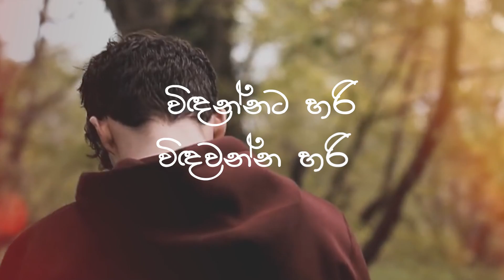Adarayakadi Asarana Wena Heti (ආදරයකදී අසරණ වෙන හැටි) | Roshan Fernando New Song 2020 | Lyrics Video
ආදරයකදී අසරණ වෙන හැටි.. | 𝗔𝗱𝗮𝗿𝗮𝘆𝗮𝗸𝗮𝗱𝗶 𝗔𝘀𝗮𝗿𝗮𝗻𝗮 𝗪𝗲𝗻𝗮 𝗛𝗲𝘁𝗶..

𝗔𝗿𝘁𝗶𝘀𝘁 - Roshan Fernando
𝗟𝘆𝗿𝗶𝗰𝘀 - FR. Shiran Chamaka
𝗠𝗶𝘅𝗲𝗱 - Amila Muthugala (FLASHBACK STUDIO)
𝗣𝗿𝗼𝗱𝘂𝗰𝘁𝗶𝗼𝗻 - FB Audio & Video Production

-𝗥𝗼𝘀𝗵𝗮𝗻 𝗙𝗲𝗿𝗻𝗮𝗻𝗱𝗼 𝗢𝗳𝗳𝗶𝗰𝗶𝗮𝗹 𝗬𝗼𝘂𝗧𝘂𝗯𝗲 𝗖𝗵𝗮𝗻𝗻𝗲𝗹-